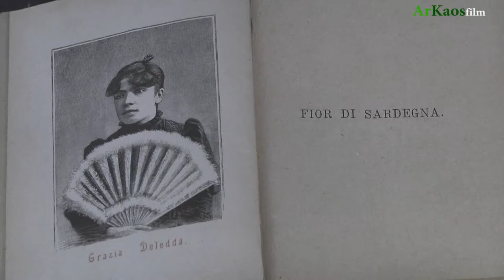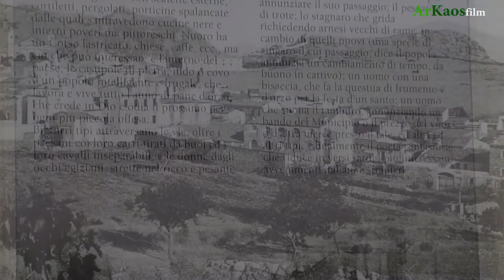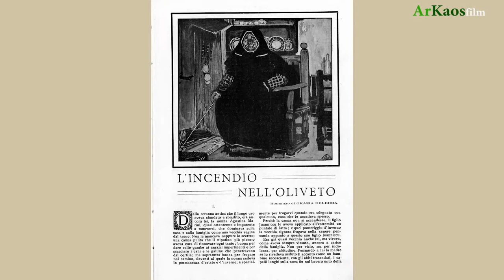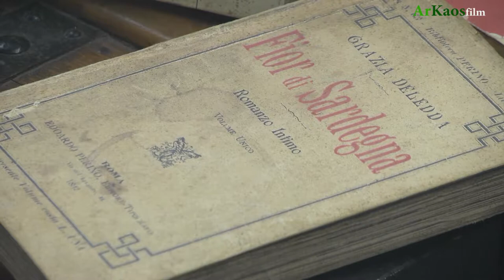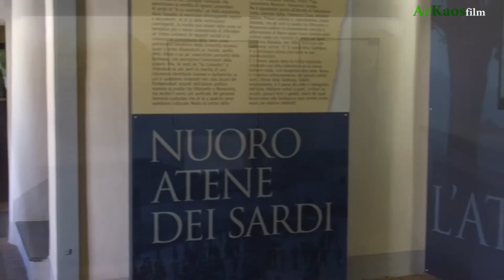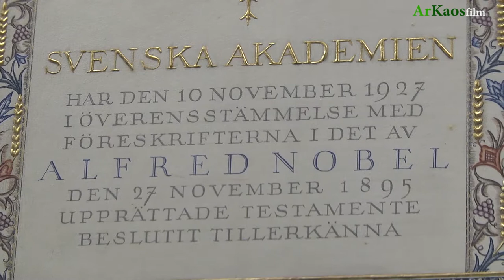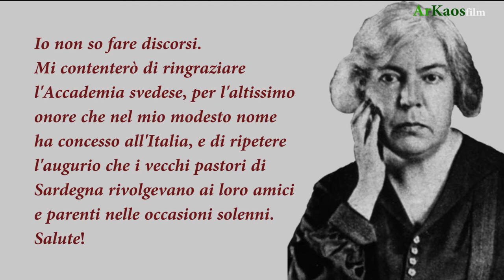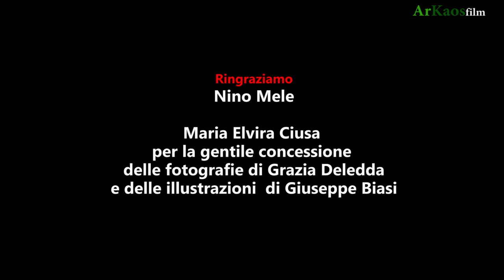LA CASA DI GRAZIA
Con la partecipazione di Maria Elvira Ciusa, ricercatrice ed esperta studiosa di Grazia Deledda, e Franca Rosa Contu, curatrice del Settore Musei per l'istituto Superiore Regionale Etnografico di Nuoro, "La casa di Grazia" racconta la casa museo di Nuoro, dedicata alla scrittrice Premio Nobel per la Letteratura, ma anche aspetti poco noti della sua vita. Il Documentario è stato realizzato nell'ambito del Progetto Chiaroscuro-Grazia Deledda in Esalettura, ideato e gestito dall'Unione Italiana Ciechi e Ipovedenti-Sezione Territoriale di Nuoro.
Testi e Voce : Maria Columbu e Antonio Sanna
Ideazione, Riprese, Montaggio e Regia: Antonio Sanna